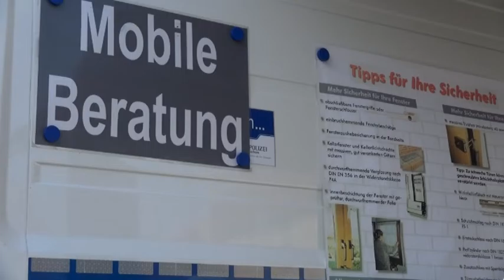Beratungsmobil der Kriminalpolizei - ELSTERWELLE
Das Beratungsmobil der Kriminalpolizei hat am Freitag Station auf dem Hoyerswerdaer Altstadtmarkt gemacht. Hauptkommissar Rolf Kasper informierte über die Sicherheit in den eigenen vier Wänden und mögliche Schutzmaßnahmen vor Einbrechern. Im Fokus standen aber auch die bekannten Maschen von Trickdieben. Für Fragen steht das Mobil auch in den nächsten Tagen in unserer Region. Unter anderem am Dienstag (13.09) auf dem Lausitzer Platz in Hoyerswerda, am Mittwoch (14.09.) am Einkaufszentrum im Lautaer Ortsteil Torno sowie am 21. September im Bernsdorfer Stadtzentrum.